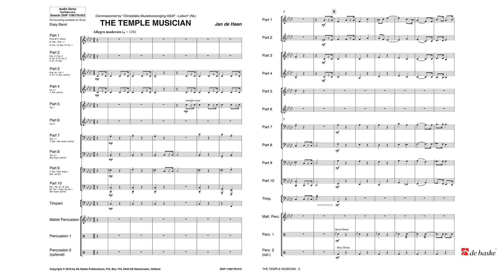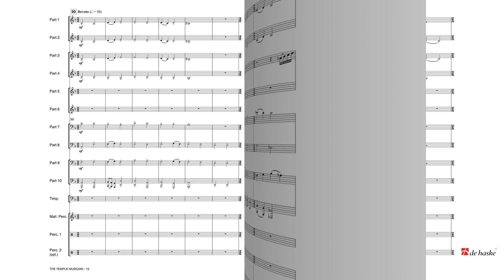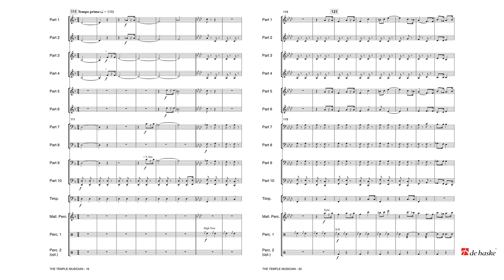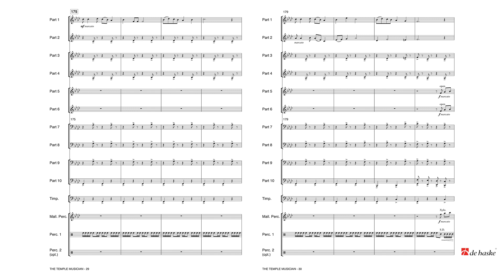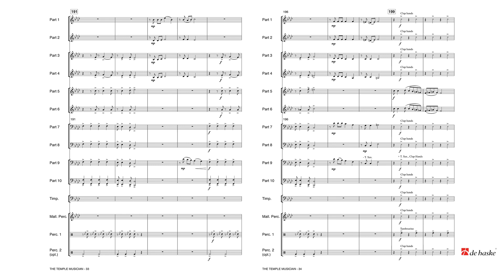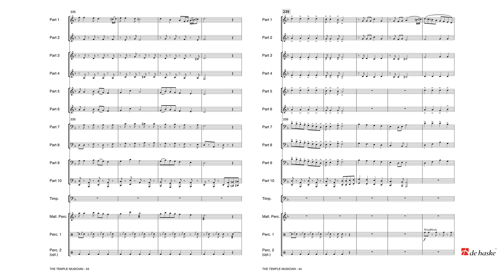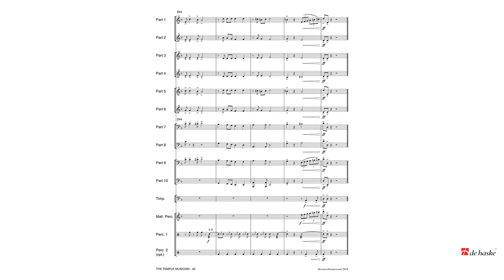The Temple Musician – Jan de Haan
De Haske Easy Band Series Grade 2,5 – Duration: 07:05

The title of this work is based on the name of the commissioning band: Music Society Asaf (Dutch for Asaph). In the Hebrew Bible, the poet, singer and seer Asaph is in charge of the choir in the house of King David. Various psalms, including Psalm 81, which is used in this work, are attributed to him. The melody of this psalm is flanked by a march-like initial part, and the traditional klezmer melody ‘Uri Tzion’ features as a spectacular finale.

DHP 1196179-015